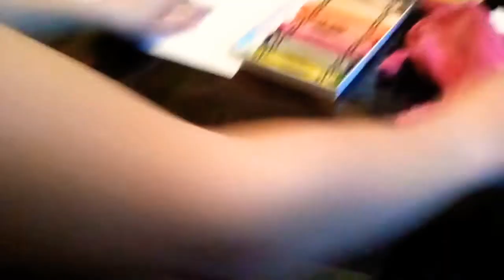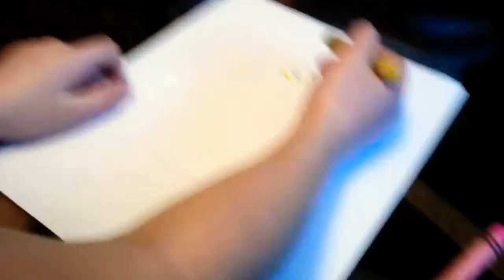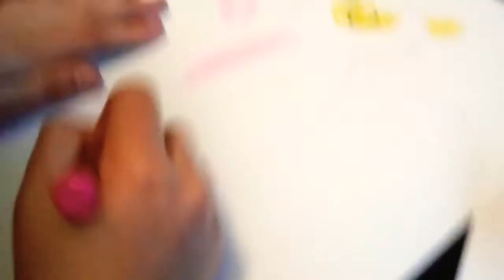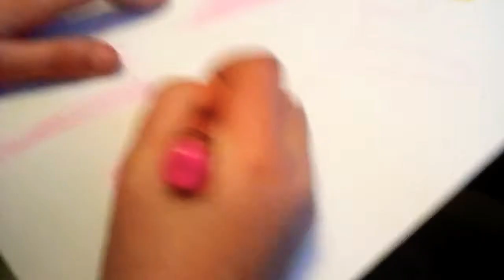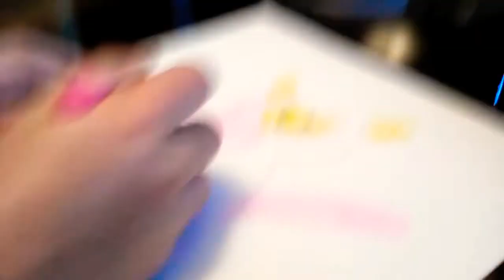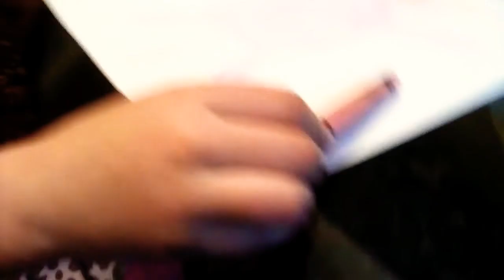ART WITH PINKY - Drawing (invisible) Pinky!